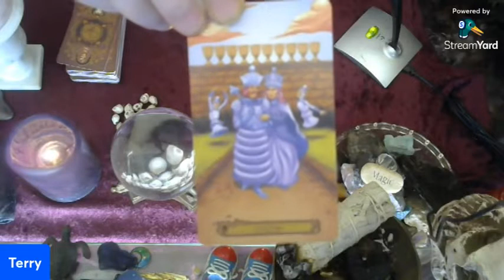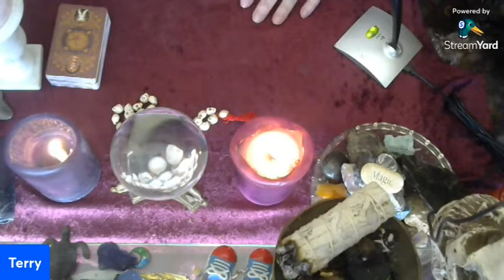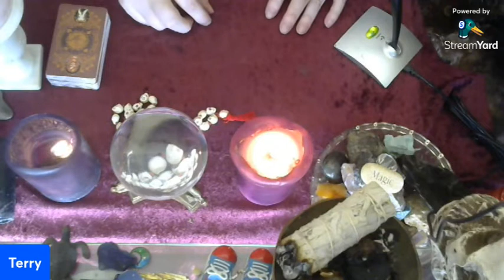Saturday Tarot Reading + I get Creative...